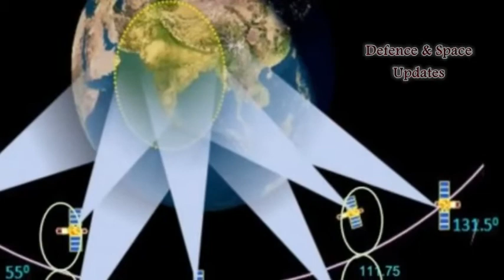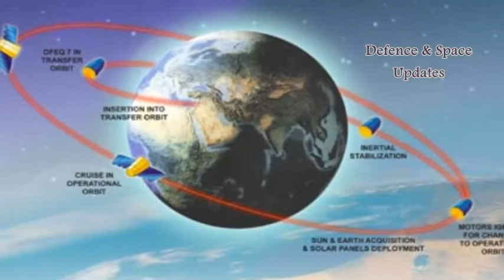India And Israel Partner On Atomic Clocks And Electrical Propulsion | ISRO | ISA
India and Israel are collaborating on building atomic clocks which help in television broadcasting and GPS-like services, among others. The two nations are also working together on electric propulsion systems in satellites.

In an exclusive interview, Avi Blasberger, director, Israel Space Agency (ISA), told that ever since his first visit to India as director, a lot of progress has been achieved, including discussions and identification of specific areas. “After meetings of the joint working group, we will collaborate with Indian Space Research Organization (Isro) on atomic clocks and electric propulsion systems in satellites,” he said.

“We are learning from each other. Israel has already put in place an electrical propulsion in space, and we are in talks to put in place another one for testing using an Indian satellite. We are in advanced stages of discussion on electric propulsion collaboration,” Blasberger added.

India recently used the electric propulsion technology successfully while launching the South Asia Satellite on May 5.Stating that Israel already has an atomic clock, he said his agency, however, is checking the possibility of certifying it for space, which generally would need more work. “We will work with Isro on atomic clocks too,” he said.

Isro, so far, has imported 27 atomic clocks for its regional navigation programme. “Sometimes, even if it is technologically viable to make them at home, it is not economically viable. We are not the only ones, even the European Space Agency buys these clocks,” an Isro official said.

Blasberger added that in general, ISA is also in talks for small satellites. “We believe that small satellites are our strength. Our main focus area with Isro right now is technology, mostly relating to satellites,” he said.

Among other things, the two countries will broadly discuss areas like earth observation and communication. After his meeting with Isro scientist during his previous visit, he had told TOI: “We are also looking at radar satellites. Isro has one of the best geo-stationary orbit technology and is a leader in several other areas; there will be a lot to learn and exchange.”